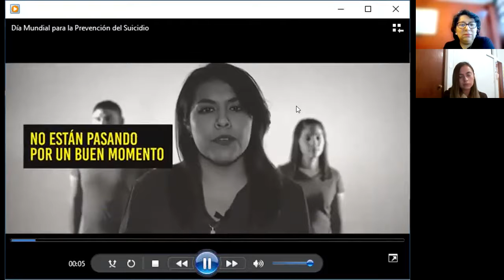Día Mundial de Prevención del Suicidio | con Daniela Castillo en representación de Ayúdame a Sanar.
Ayúdame a sanar, para prevención de suicidios, con el Dr. Luis Riofrío Rivera, comunicarse al 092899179
Ayúdame a sanar